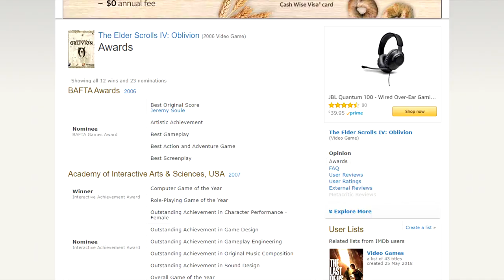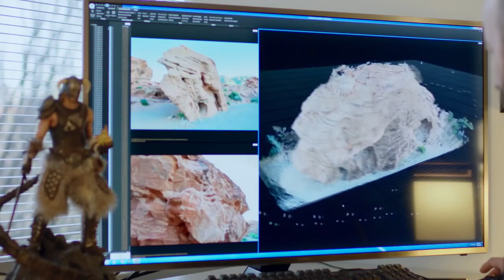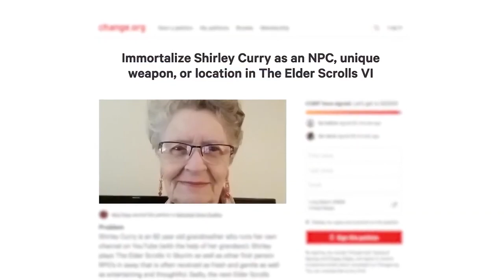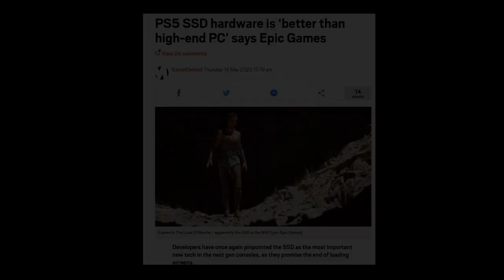Starfield Will Be Bigger Than Any Of Us Can Imagine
Starfield, the next epic RPG coming from Bethesda Game Studios has a lot of hype to live up to. With the power of next generation consoles, new implementations like photogrammetry and motion capture, and all of the knowledge and experience Bethesda has gained from past entries, Starfield is showing a lot of promise even with the limited gameplay that we have seen.

Why exactly will Starfield be as massive as we may be thinking? Lets take a look back at the evolution of previous Bethesda Game Studios titles like Oblivion, Fallout 3, Skyrim, Fallout 4 and Fallout 76 and see how they have changed to gain some understanding of the leap that Starfield will take to improve and provide a true next gen BGS experience.

Please note that some of this may appear outdated, and references to things (like starfield wishlist & discord) and some starfield speculation may be out of place. This is an older video I am reuploading. I previously had a channel with over 1k subscribers, but left it behind to try new videos. To fully commit, I completely deleted the old channel content. Now, I wish to join the community again and try to rebuild starting with one of my favorite videos I've ever made. I hope you will join, or rejoin me, for this journey!